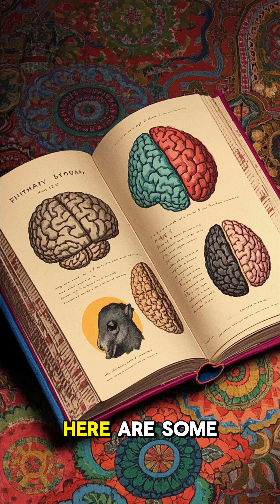Mind-Bending Facts About Animal Brains 🧠🦉🤯🐙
Animal brains are full of unbelievable abilities! 🧠 From octopuses with multiple brains to birds that remember thousands of hiding spots, these facts will twist your mind in under 60 seconds! 🐘🔍